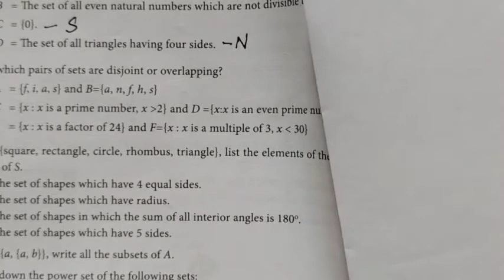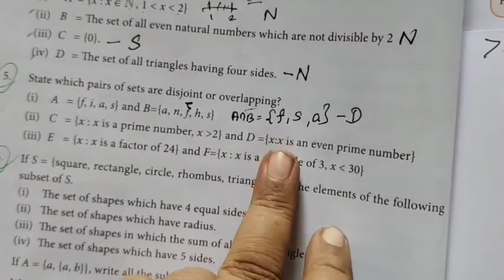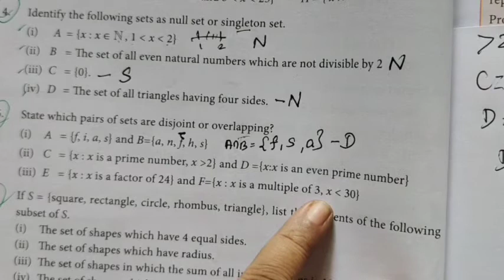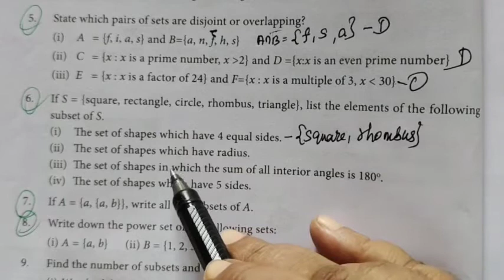9-Maths[ Ex-1.2-5 to 8-ii ]] Setlanguage‎@Gomathi Maths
9-Maths[Ex-1.2-5 to 8-ii ] Setlanguage‎@Gomathi Maths